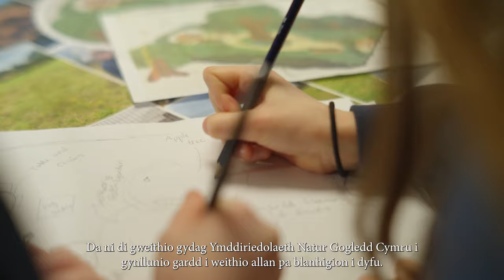Ry’n ni ar y ffordd (gyda is-deitlau)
O 2026 bydd pob dysgwr yng Nghymru yn elwa o Cwricwlwm i Gymru.

Am fwy o wybodaeth, mae
Canllawiau CwricwlwmiGymru i rieni/gofalwyr a dysgwyr; fersiwn hawdd ei ddeall ac mewn sawl iaith gwahanol ar gael ar Hwb

Mae fframwaith Cwricwlwm i Gymru a dogfennau ategol ar gyfer ysgolion/lleoliadau hefyd ar gael ar Hwb